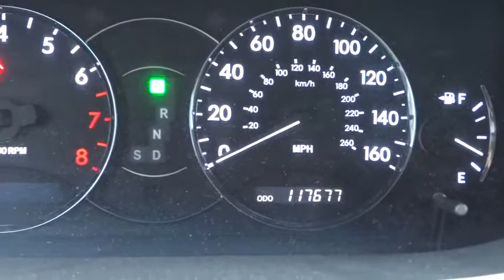2006 Toyota Avalon Elmhurst, Bensenville, Countryside, Chicago, Downers Grove, IL V15560A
2006 Toyota Avalon

CLEAN CARFAX REPORT!. BRAND NEW TIRES!, NAVIGATION!, Come to the experts! All the right ingredients! Be the talk of the town when you roll down the street in this stunning-looking 2006 Toyota Avalon. J.D. Power and Associates gave the 2006 Avalon 4.5 out of 5 Power Circles for Overall Initial Quality Mechanical. Edmunds.com puts it clearly and simply, ...if you're looking for the most refined, best-built full-size sedan in its price bracket, your search should begin and end with the Toyota Avalon... This 2006 Avalon is the flagship of Toyota's product line and just a super nice car. Quiet, smooth-driving, luxurious, and reliable.